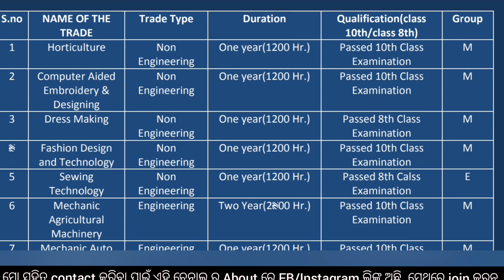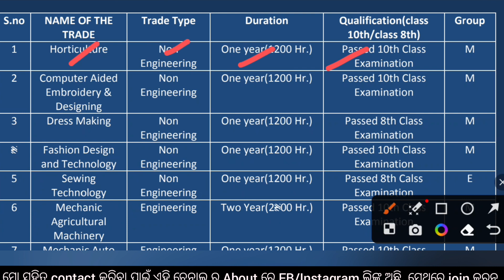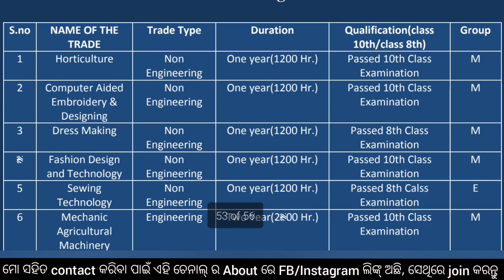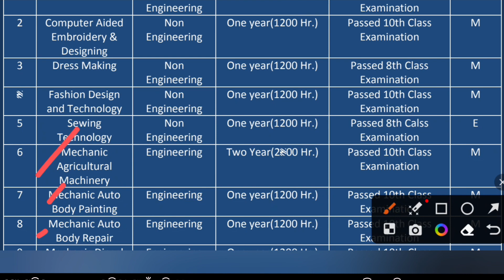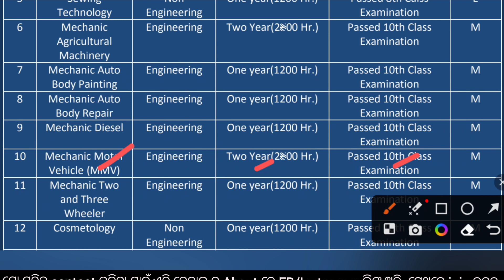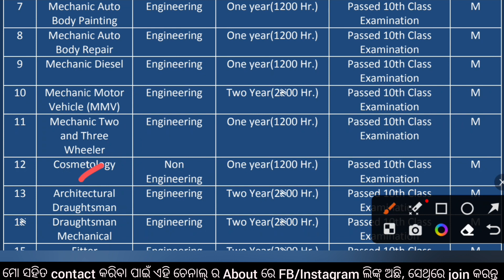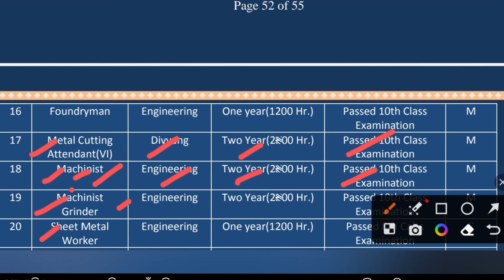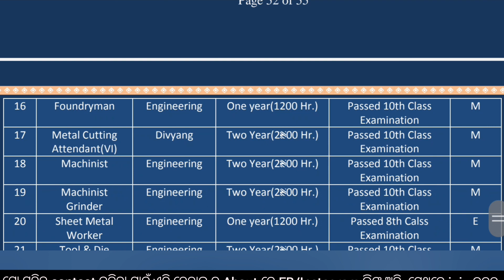ITI ରେ ଥିବା TRADE ବିଷୟରେ ଜାଣନ୍ତୁ||know about trade of iti||କେତେ % ମାର୍କ ରେ କେଉଁ Trade ମିଳିବ||part-1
ITI ରେ ଥିବା TRADE ବିଷୟରେ ଜାଣନ୍ତୁ||know about trade of iti||କେତେ % ମାର୍କ ରେ କେଉଁ Trade ମିଳିବ||odishaitiadmission #